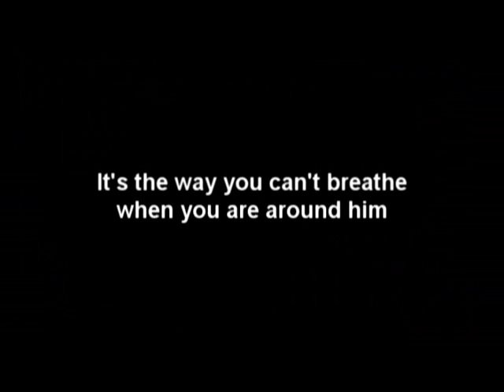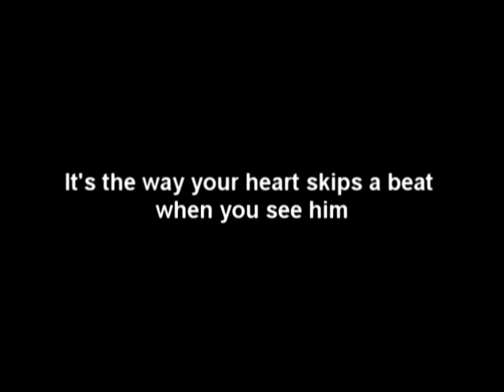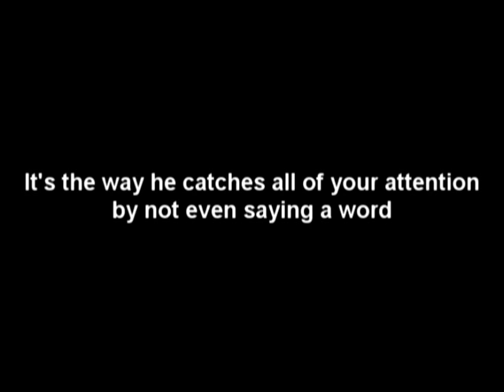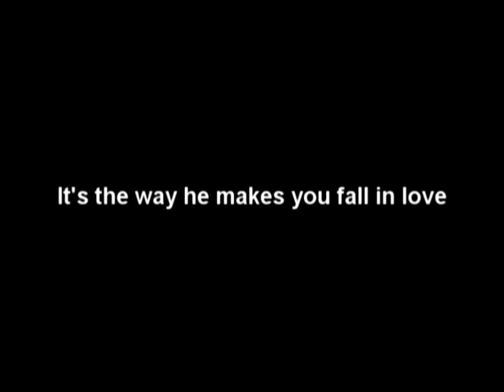Jate is Fate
Jack and Kate (Lost)
Music is from  Romeo and Juliet' soundtrack.